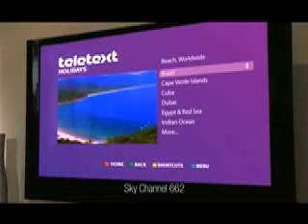Scaredy Cat Funny Cat Advert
Promotion 80% Channel, SKII Make up , Skincare, Fragrance, GUCCI, Prada, Tips Chronic Acne, Fighting Sweat, chronic moles, warts and skin